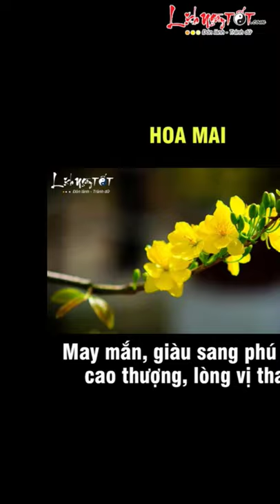Dâng 8 Loài Hoa Này Lên Ban Thờ Để Thu Hút Cát Khí Đón Phúc Lộc Vào Nhà - Tết 2024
Cùng Lịch Ngày Tốt tìm hiểu ý nghĩa của những loài hoa để dâng lên ban thờ ngày Tết đón may mắn vào nhà.

Đừng bỏ qua những lưu ý quan trọng khi thờ cúng hoa tươi trên bàn thờ:

- Chọn lựa: Cần lựa kỹ lưỡng từng bông hoa cúng. Không nên chọn hoa có dấu hiệu héo tàn, không chọn những bông đã nở to mà chỉ chọn bông chớm nở.

- Đặt hoa cân đối: Bàn thờ là nơi tôn nghiêm nên đặt hoa trên ban cũng cần tính đến sự cân đối. Không nên đặt lọ hoa quá to bên ban thờ quá nhỏ, khiến các đồ thờ khác trên ban bị che khuất.
- Kết hợp hoa: Hoa đặt trên ban thờ không nên kết hợp quá nhiều loại hoa với nhau vì sẽ làm mất đi vẻ thanh tao, trang nhã và giảm đi tính thẩm mĩ.

- Thành tâm: Ngoài việc chọn những loài hoa phù hợp với không gian thờ cúng trang nghiêm hay các yếu tố phong thủy, điều quan trọng nhất là gia chủ cần phải thành tâm cầu khấn. Thêm nữa, trong cuộc sống đời thường, cần cố gắng lao động chăm chỉ, suy nghĩ tích cực, hành động hướng thiện thì vận mệnh mới nhanh thay đổi, từ đó sớm có cuộc sống bình an, hạnh phúc.

* Thông tin trên chỉ mang tính tham khảo. Tùy vào phong tục tập quán và quan niệm thờ cúng của các vùng miền mà việc dâng hoa cúng lên bàn thờ có sự khác biệt.